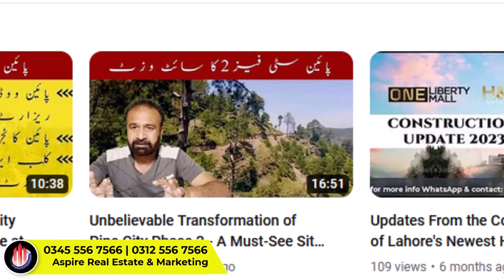Pine City Pir Sohawa Waterfall Pine Hills Club Area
Pine city Islamabad pir sohawa Road Margalla hills
pine city islamabad map
Pine city phase 2
pine city islamabad payment plan pine city islamabad location
pine city islamabad plots for sale
pine city haripur plot for sale
Pine City - Resort Lifestyle Community
pine city phase 2 plot price pine city phase 2 plot for sale
Pine City Pine City Projects District 4
Golf View Hill Top Pine City Phase 1 ·
Pine Cottage & Villas Pine Hills (phase 2 Ext.) Pine Sunset
Plots for Sale in Pine City Housing Society Islamabad
Find plots and land for Sale in Pine City Housing Society Islamabad
pine city phase 2 payment plan
pine city phase 2 house for sale
pine city islamabad payment plan
pine valley islamabad
pine hills waterfall
makhnial waterfall